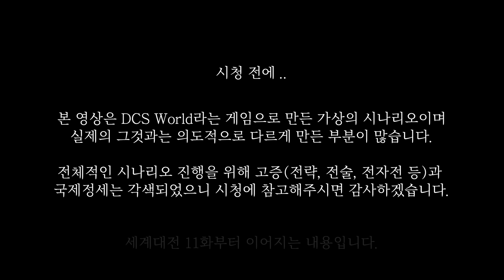대만군에 의해 격침되는 중국 해군? 모두의 예상을 깨고 선전하는 대만군의 활약! [세계대전 가상 시나리오 12화]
※ 본 영상은 DCS World라는 '전투기' 게임으로 만든 가상 시나리오입니다.

늦어서 죄송함니다..